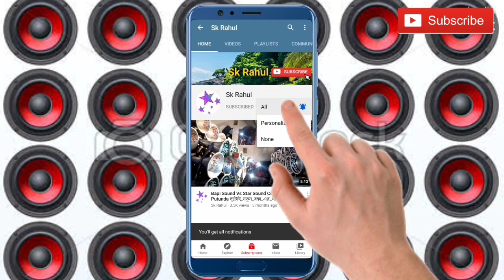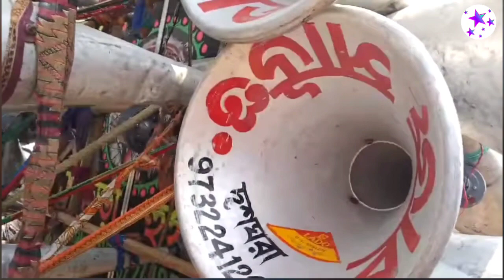সমাজ সাউন্ড ✓ রাজ সাউন্ড ✓ ত্রিদেব সাউন্ড ✓ মা ছেলে কালী 🕉️ বাজছে চাঁপাডাঙ্গা তাজপুরে শিবের গাজনে